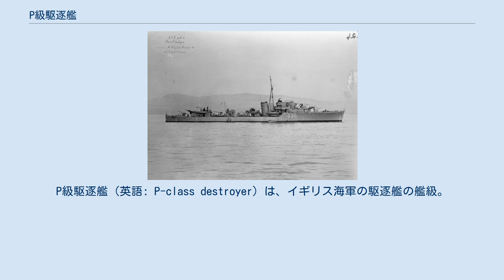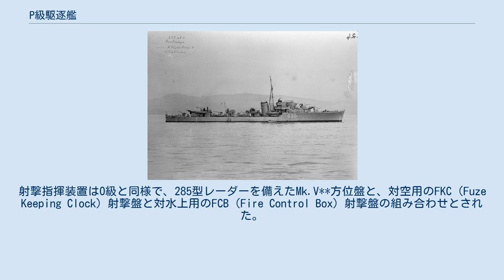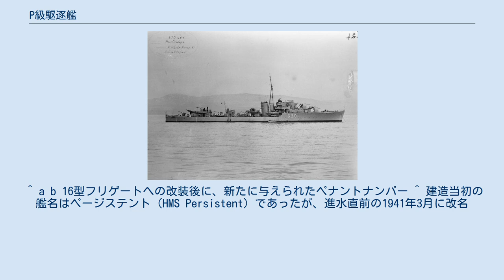P級駆逐艦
P級駆逐艦（英語: P-class destroyer）は、イギリス海軍の駆逐艦の艦級。
1940年度戦時予算に基づく第2次戦時急造艦隊として8隻が建造され、1941年から1942年にかけて順次に就役した。
第二次世界大戦において船団護衛を務めたほか、大戦を生き抜いたパラディンとペタードの2隻は1950年代に16型フリゲートへ改装された。
 第二次世界大戦の勃発を受けてイギリス海軍は戦時緊急計画を発動し、まず1939年9月3日、第1陣としてO級が発注された。
そして10月2日、第2陣として発注されたのが本級である。
 当初計画ではO級の一部となる予定だったが、建造途上の1941年1月、45口径10.2cm単装高角砲（QF 4インチ砲Mk.V）5基を搭載するように変更されることになり、これにあわせて、"O"を冠した艦名から"P"を冠した艦名へと改名された。
この改設計は工期に影響を与えない予定だったが、オンスローから改名したパケナムは5週間、オンスロートから改名したパスファインダーは4週間の遅延となった。
 上記の経緯より、設計はO級の小改正型、すなわちJ級の派生型であり、単煙突・船首楼型という船型も同様である。
機関も同様で、アドミラルティ式3胴型水管ボイラー（圧力300 lbf/in2 (21 kgf/cm2)、温度326.7℃）、パーソンズ式オール・ギヤード・タービンによる2軸推進、出力40,000馬力である。
ただし本級では、配管系の配置に改良が加えられた。
 一方、上記の経緯から艦砲は45口径10.2cm単装高角砲（QF 4インチ砲Mk.V）5基に変更された。
このため、O級で搭載されていた後部魚雷発射管は省かれて、対艦兵器は21インチ4連装魚雷発射管1基のみとなった。
ただしピタード、パスファインダーでは10.2cm単装高角砲4基として、4連装魚雷発射管2基を搭載するように変更されて竣工した。
また1945年初頭、ピタードでは10.2cm単装高角砲を全て撤去するかわりに45口径10.2cm連装高角砲（QF 4インチ砲Mk.XVI）2基を搭載した。
射撃指揮装置はO級と同様で、285型レーダーを備えたMk.V**方位盤と、対空用のFKC（Fuze Keeping Clock）射撃盤と対水上用のFCB（Fire Control Box）射撃盤の組み合わせとされた。
 近距離用の対空兵器としては、当初はJ級と同様に39口径40mm4連装機銃（QF 2ポンド・ポンポン砲）1基と62口径12.7mm4連装機銃2基を搭載する予定であった。
しかしいずれも防空力としては不十分だったため大戦中に撤去され、1944年1月の時点では、70口径20mm機銃の連装・単装銃架2基ずつが標準的な装備となっていた。
またピタード、ポークパインでは70口径20mm機銃の搭載までの間、高速魚雷艇と同型の62口径12.7mm連装機銃が搭載された。
 ^ a b 16型フリゲートへの改装後に、新たに与えられたペナントナンバー ^ 建造当初の艦名はページステント（HMS Persistent）であったが、進水直前の1941年3月に改名